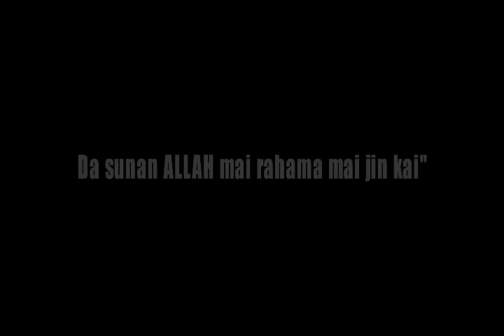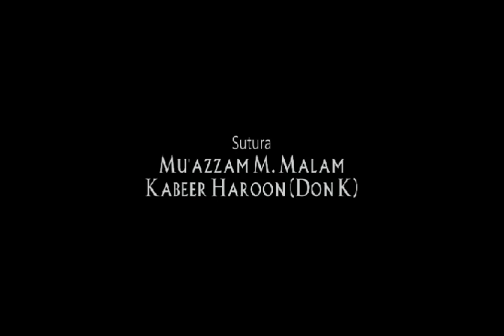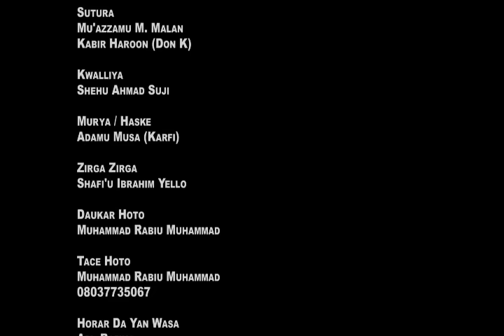Amintacciyar Soyayya - Nigerian Hausa Full Movies 2019